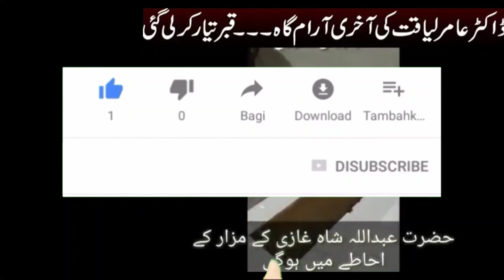Dr Amir liaqat akhri araam gaah